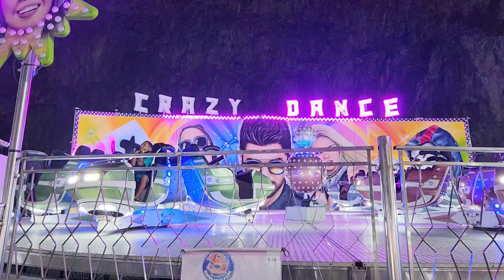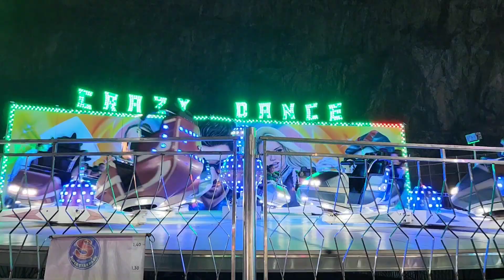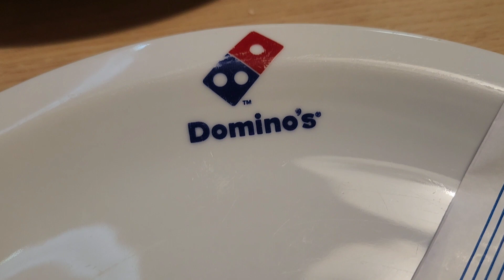Fui ao Super star Park com meu marido e sobrinho | Nyna Brites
Um dia divertido no parque com nosso sobrinho.
Esse parque fica localizado em Nova Iguaçu, no Shopping Nova Iguaçu (mais conhecido como Shopping da Pedreira).
Vem acompanhar nosso passeio.